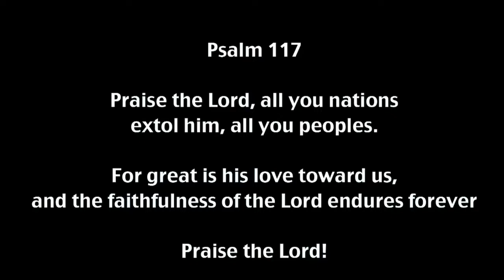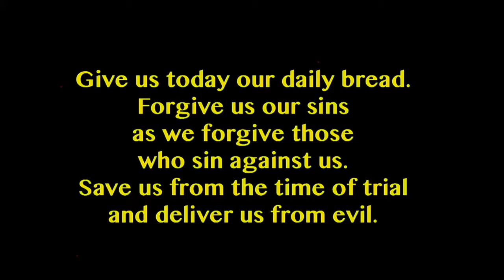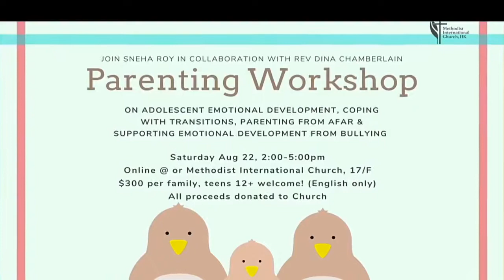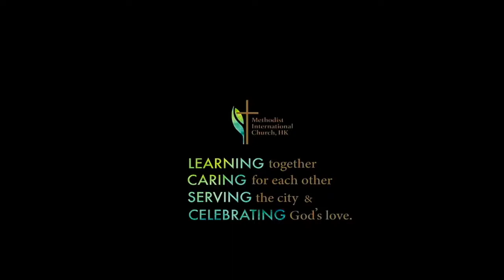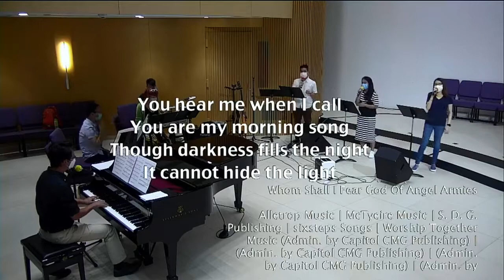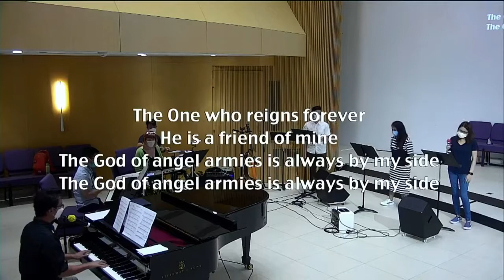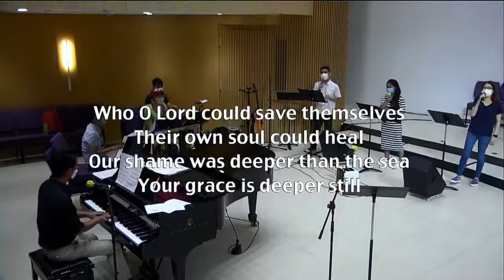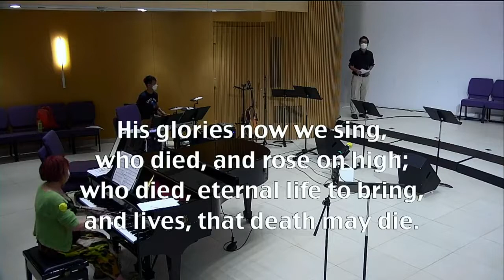Who is This ___? - English Worship Service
Preacher: Ps. Nathan Chau
Language: English
Date: 9 August 2020,11am
Bible Reading: 1 Samuel 17:1-4, 8-18